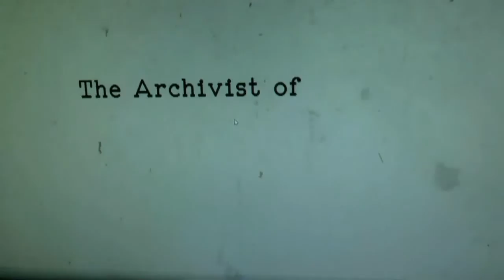Les Gry Gry@Funtastic Draclua 2015